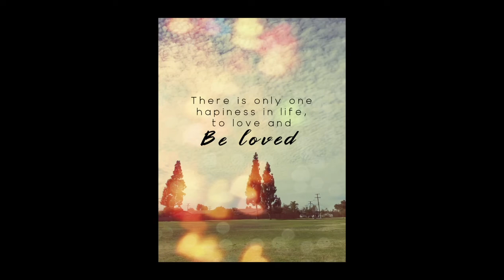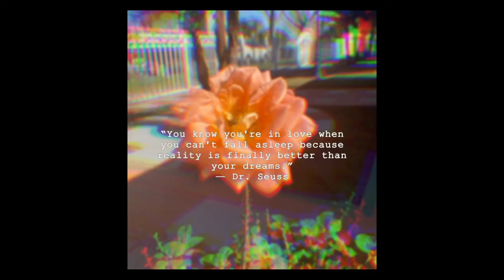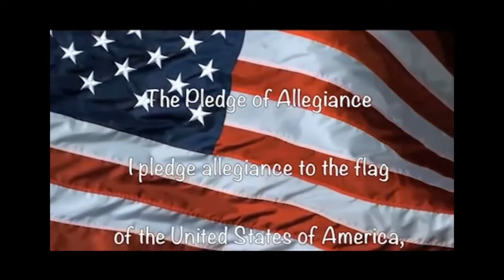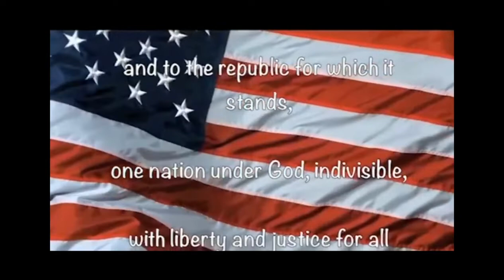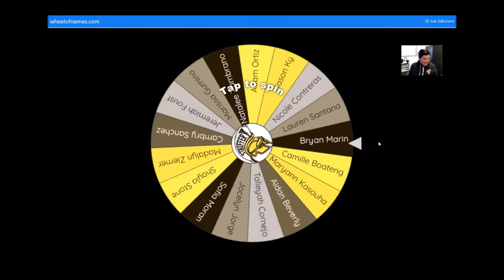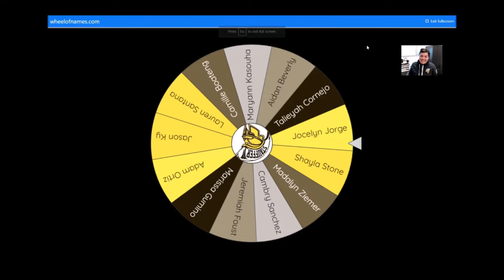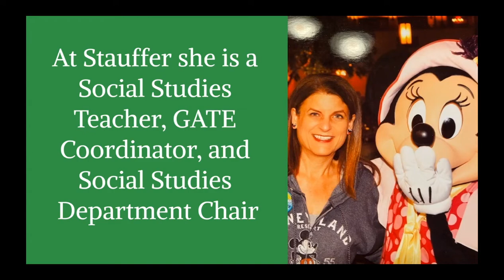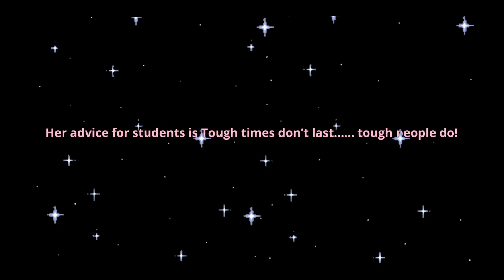Spartan TV February 12th, 2021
Here are the weekly announcements for Friday, February 12th, 2021!